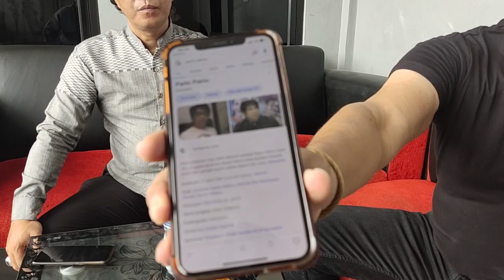Bersenda gurau dengan PELAWAK SENIOR & ALI ZAENAL "Uang Kaget Lagi - Sukaraya"